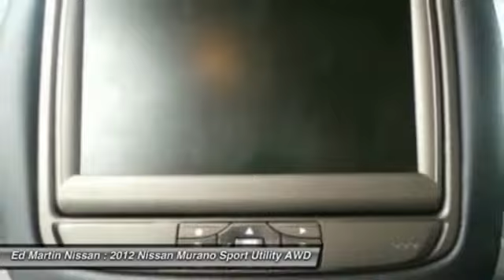2012 NISSAN MURANO Indianapolis, IN 1P5838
2012 NISSAN MURANO Indianapolis, IN
Stock# 1P5838

BALANCE OF FACTORY WARRANTY., FULLY SERVICED AND READY TO GO!, GREAT VEHICLE HISTORY!, NAVIGATION!, NISSAN CERTIFIED VEHICLE!, And ONE OWNER L0CAL TRADE!. Nissan has done it again! They have built some really good vehicles and this wonderful 2012 Nissan Murano is no exception! The quality of this fantastic Murano is sure to make it a favorite among our educated buyers. Nissan Certified Pre-Owned means you not only get the reassurance of up to a 7yr/100,000 mile Warranty, but also a 156-point inspection/reconditioning, 24/7 roadside assistance, trip-interruption services, and a complete CARFAX vehicle history report.